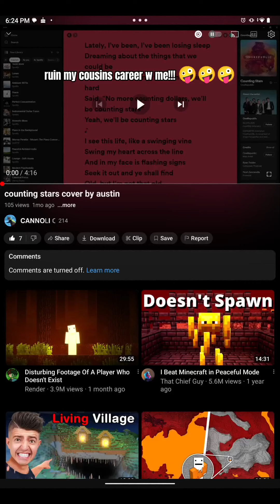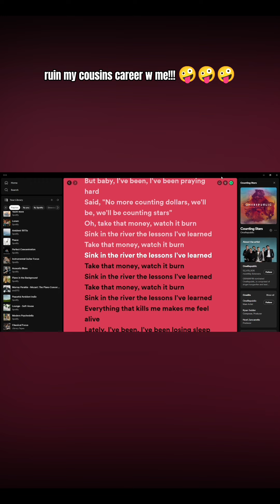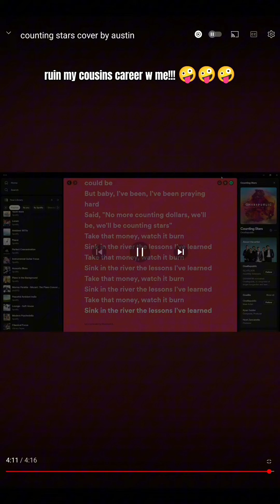ruining my cousins career bc his vid has the 2nd most amount of views I've gotten for a vid